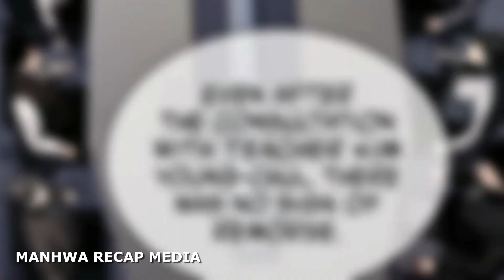Boy Gets Possessed By A Level 999 Devil After Being Constantly Bullied At School (3) Manhwa Recap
✅Enjoy This Manhwa Recap Video✅

✅Like the Video and Support Us!

✅Anime or Manhwa Recap Video Title: Boy Gets Possessed By A Level 999 Devil After Being Constantly Bullied At School (3) Manhwa Recap
✅Anime or Manhwa Title: Devil Returns To School Days

✅Video Chapters:
00:00 - Start of the Recap
00:15 - Devil Returns To School Days Manhwa Recap
09:08 - Recap Ending